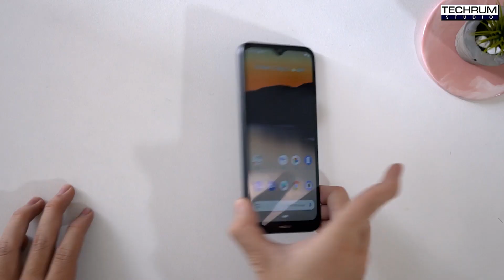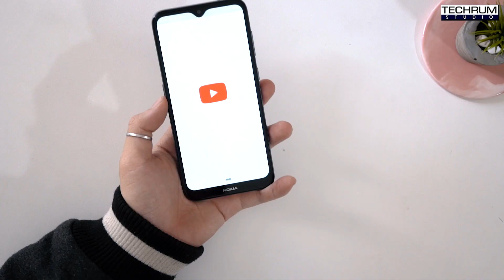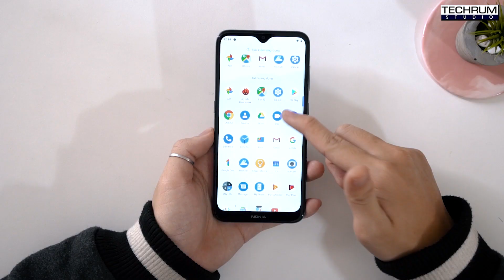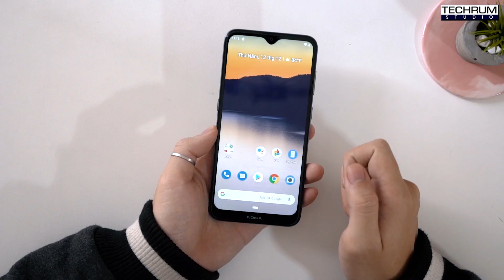Mở hộp Nokia 2.3: Giá 2,5 triệu nhưng ngoại hình cực đẹp